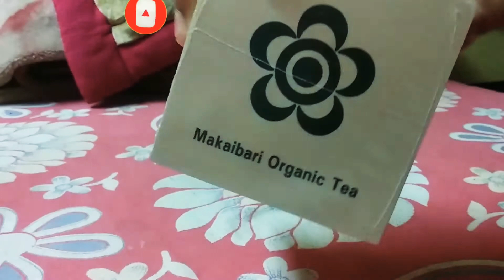Makaibari GREEN Tea Unboxing.